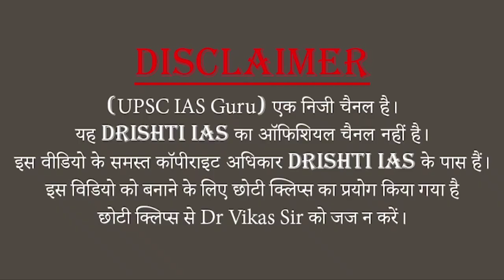Drishti IAS || James bond 😅अगर भारत में होता तो इसका नाम ये होता 👌😍|| Vikas sir funny moments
Drishti IAS || James bond 😅अगर भारत में होता तो इसका नाम ये होता 👌😍|| Vikas sir funny moments @UPSCIASGuru

अधिक जानकारी के लिए दृष्टि आईएस के ऑफिसियल वेबसाइट पर जाएँ